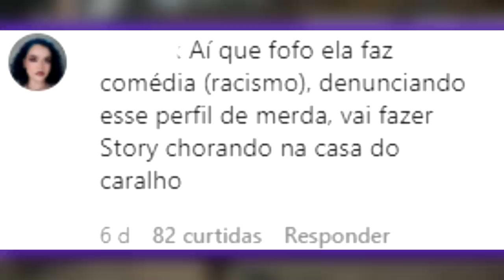LETICIA SHIRAKIIN FOI DESTRUIDA :(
não me chame de gado